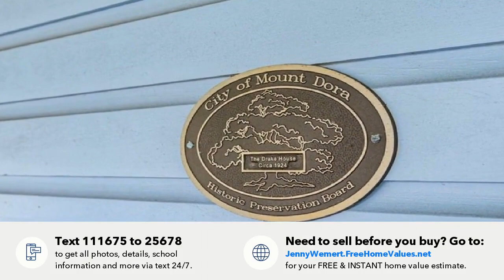844 E 9TH AVENUE, MOUNT DORA, FL Presented by Wemert Group Realty.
Contact Wemert Group Realty for more information.

MODERN UPDATES meet HISTORIC CHARM in this beautiful 1925 home on a spacious CORNER LOT in an ideal location just minutes from DOWNTOWN!! The delightful FRONT PORCH welcomes you home, imagine sitting and visiting with friends or waving as your new neighbors walk by. Inside you will find a bright OPEN FLOOR PLAN highlighting the HIGH CEILINGS, LAMINATE WOOD FLOORS in the main living areas and a gorgeous UPDATED KITCHEN! The LIVING ROOM features a cozy FIREPLACE for the cool Winter nights and a second living space/family room gives you options and plenty of room to entertain. The family chef will fall in love with the kitchen boasting SOLID WOOD CABINETS with modern OPEN SHELVING, SOLID SURFACE COUNTERS, STAINLESS STEEL APPLIANCES including a GAS COOK-TOP and a BREAKFAST BAR! The kitchen flows naturally into the DINING ROOM with a wall of windows that let the NATURAL LIGHT shine in! The generous PRIMARY SUITE with VAULTED CEILINGS, DUAL CLOSETS and lovely FRENCH DOORS out to the backyard will quickly become your favorite place to relax and unwind with a private EN-SUITE BATH delivering an OVERSIZED TILED SHOWER and linen closet. Two additional bedrooms also with stunning vaulted ceilings and a charismatic SECOND FULL BATH offering an eye catching SUBWAY TILE ACCENT on the wall and CLAWFOOT TUB only add to the appeal of this spectacular home! Two NEW REAR PORCH DECKS (2019), a concrete parking pad, METAL ROOF and stunning MATURE TREES are the cherry on top of this thoughtfully updated home. Additional renovations made in 2008 include upgraded electrical, plumbing, A/C and thermal windows for efficiency - plus you also have a TANKLESS WATER HEATER and FRESH EXTERIOR PAINT! Proudly named The Drake House Circa 1924 this adorable home is conveniently located near shopping and restaurants with a short walk to Downtown and easy access to US 441, Lake Dora, Palm Island Park and Lake Eustis. On the Historical Registry and loaded with charm this is the perfect place to make your HOME SWEET HOME!